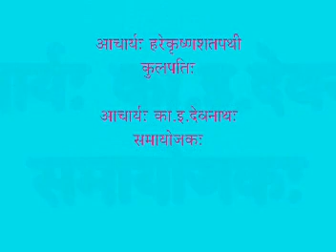Tattvachintamanih Nyaya Sastra || Speaker: Prof. N.S.R.Tatacharya || Video 22 || NSU , Tirupati.